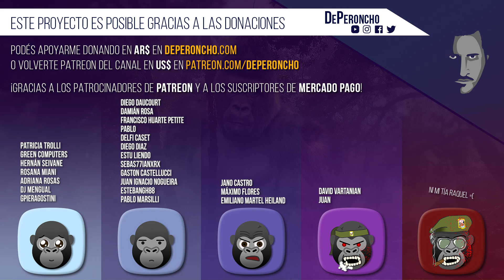Mi juicio contra Facebook